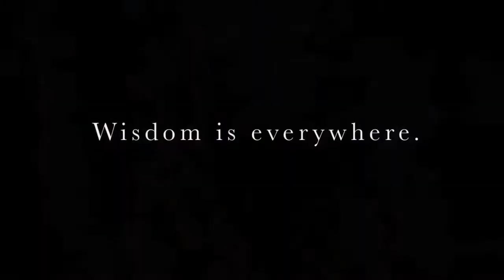The Song Within Sedona Official Trailer (2014) - Kathy Douglas Wisdom Documentary HD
This documentary/art piece - which had a pre-release title of "Wise Women of Sedona", the first film for filmmaker Kathy Douglas - is an exploration of the basic belief that wisdom is everywhere. The film explores the idea of what would happen if people took the time to look deeply in their own communities, what discoveries and treasures would be uncovered. The film highlights 16 extraordinary Sedona women whose stories teach, entertain and inspire. Through stunning cinematography that reveals the breathtaking and mystical red rocks of Sedona, music that lifts the spirit, and monologues from women of different lifestyles, this art piece/documentary gives an experience that inspires the humanity in us all.